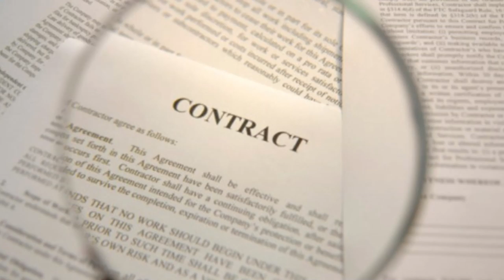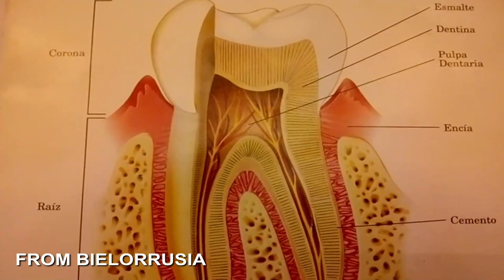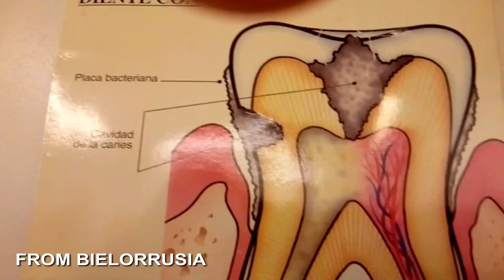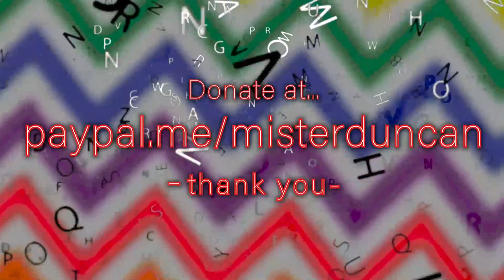LEARN & SMILE / English Addict 45 LIVE Lesson / Teeth & Mouth idioms / Friday 28th February 2020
Hi everybody, this is Mr Duncan in England. Here we are with another live English lesson. This is 'English Addict' episode 45 on Friday 28th February 2020 and you are very welcome to join us.Today we will look at idioms and phrases connected with teeth and the mouth. Watch and learn as we 'get our teeth into' another interesting subject. We will also look at first impressions. What is 'small print' and why should we be on the look out for it? We had some snow today! It was brief but lovely to watch. You are welcome to join in on the chat and say hello to all the other English addicts. You can watch my live English Lessons on Sunday, Wednesday, and Friday at 2pm UK time.